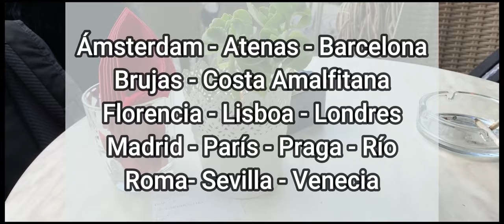ROMA EN OBRAS: Que ZONAS de la ciudad están AFECTADAS para disfrutar de tu VIAJE.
La ciudad Eterna está en obras por el año Jubilar y esto afecta al turismo, te comento cuales son las que están hoy, en ejecución para que tu visita a la capital, sea lo más fluida posible.